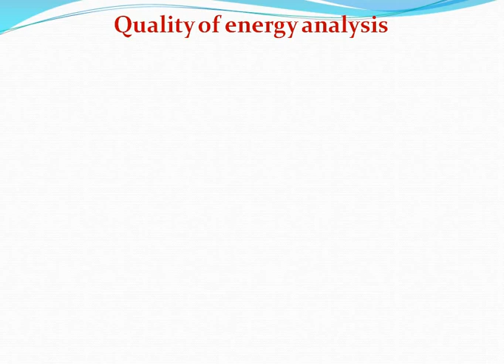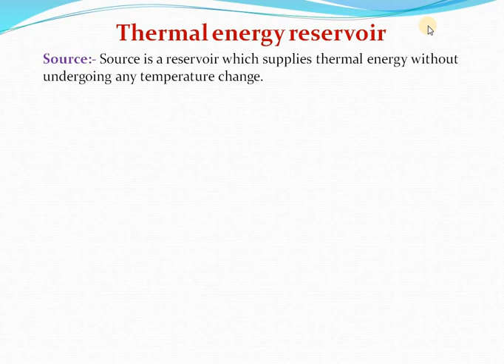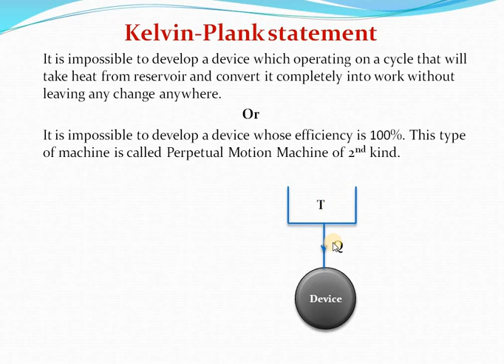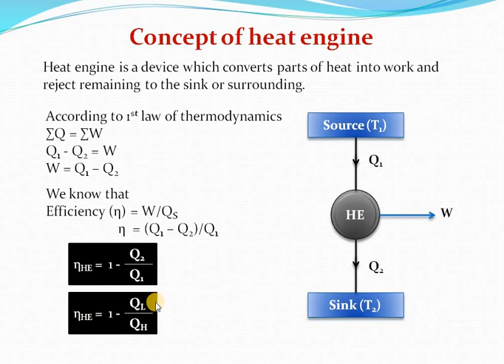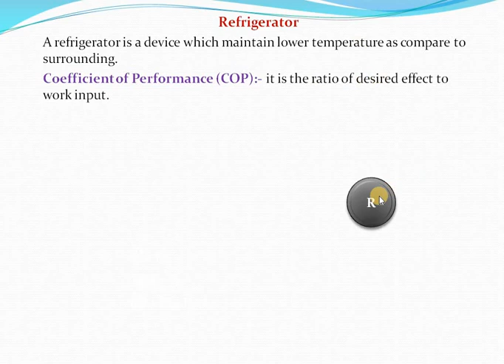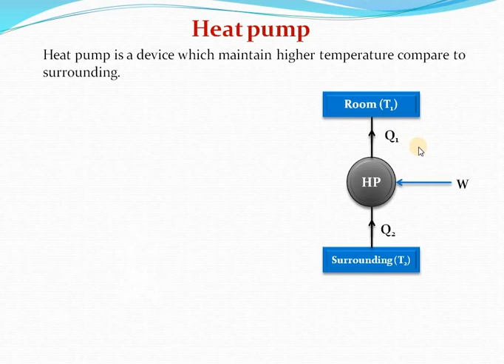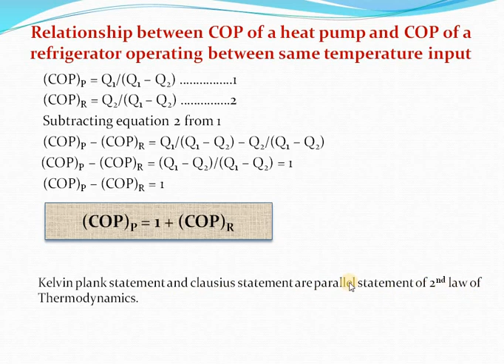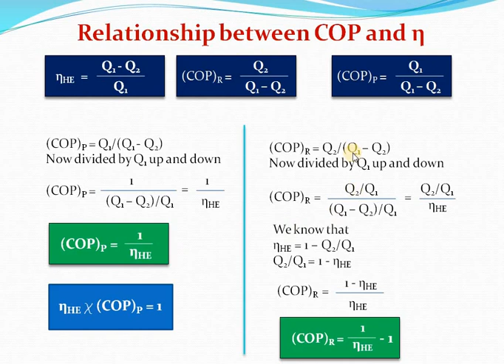Thermodynamics Lecture -9 Second law of thermodynamics and relationship b/w COP and efficiency.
kelvin plank statement and their efficiency..
clausius statement and their COP.
relationship between COP of pump and COP of refrigerator.
relationship between COP and efficiency.